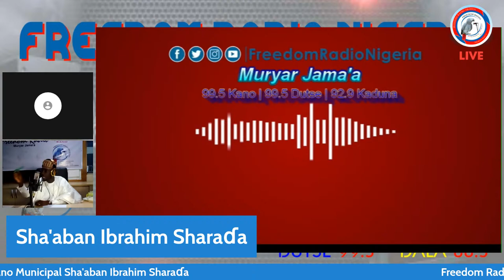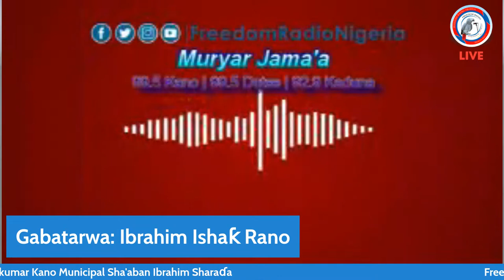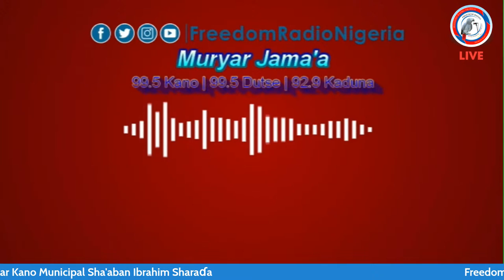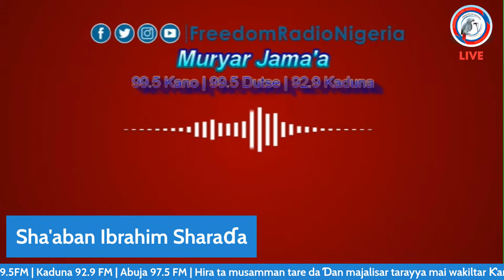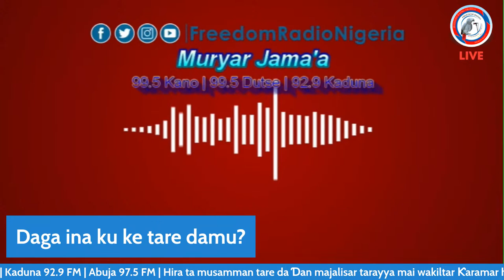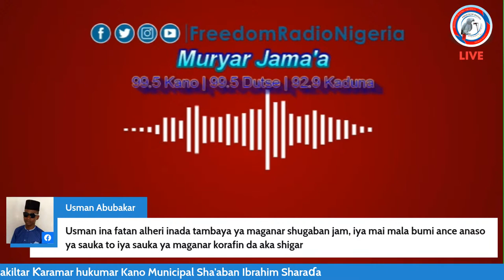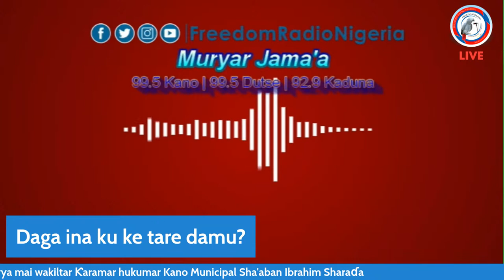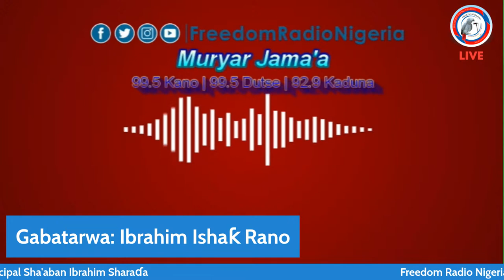Hira Ta Musamman Tare Da Sha'aban Ibrahim Sharaɗa 13-11-2021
Hira Ta Musamman Tare Da Ɗan majalisar Tarayya Mai Wakiltar Ƙaramar Hukumar Kano Municipal Sha'aban Ibrahim Sharaɗa 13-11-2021.